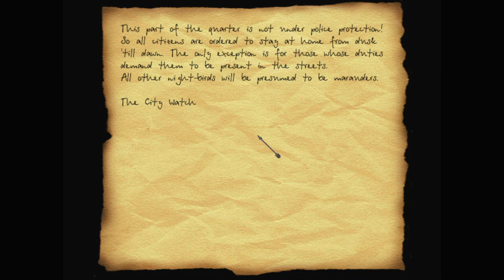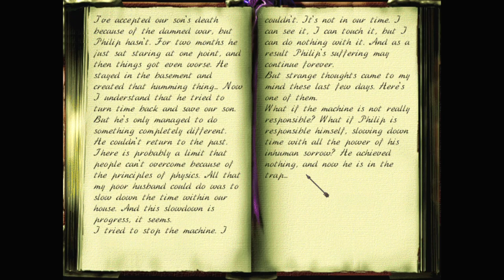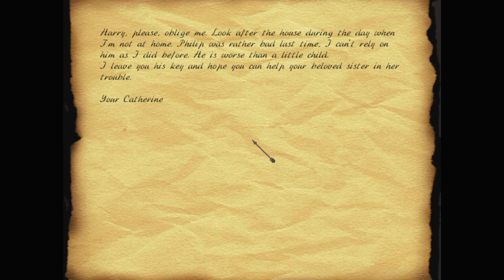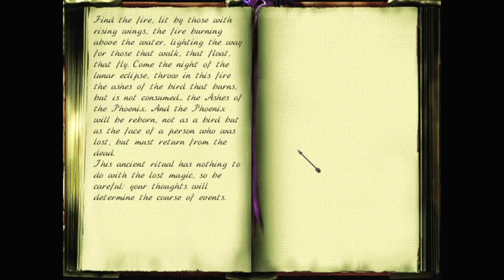Let's play Thief fan missions: Patriot, episode 22: Detective